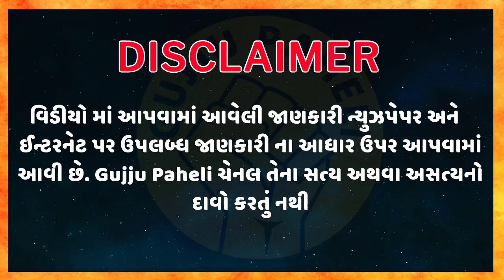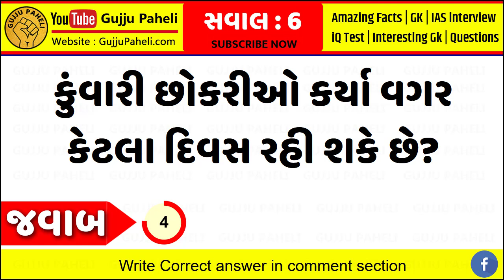કુંવારી છોકરીઓ કર્યા વગર કેટલા દિવસ રહી શકે છે? top 10 interesting fact || ગુજરાતી ઉખાણાં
કુંવારી છોકરીઓ કર્યા વગર કેટલા દિવસ રહી શકે છે? gujarati ukhana | ગુજરાતી ઉખાણા | કોયડા | ઉખાણા

1. S. Chand’s Advanced Objective General Knowledge (R.S. Aggarwal):

2. SUBJECT WISE IMP 4000+ QUESTIONS ALL COMPETITIVE EXAMS

4. MY MOBILE:
OnePlus 7T Glacier Blue (8GB RAM+256GB Storage)

7. World In box General Knowledge Gujarati Book

8. RAILWAY NTPC EXAM BOOK IN GUJARATI

9. Gyan Ganga GK - General Knowledge - All in One Book - Gujarati - 2020 Edition

10. Talati Cum Mantri Junior Clerk Tatha Nayab Chitnish Varg 3 Bharti Pariksha